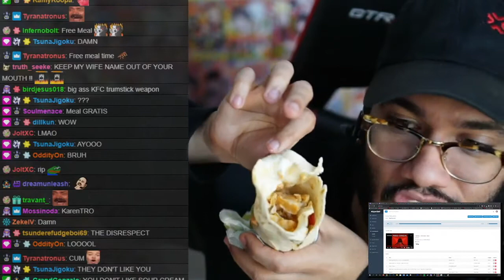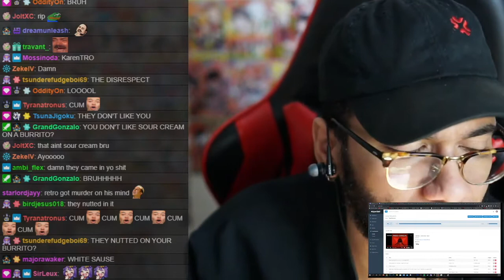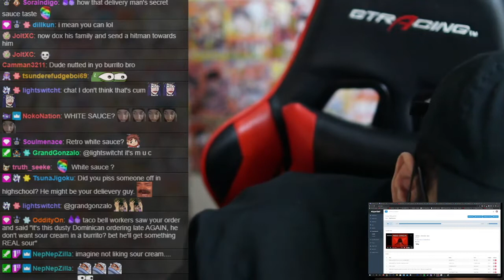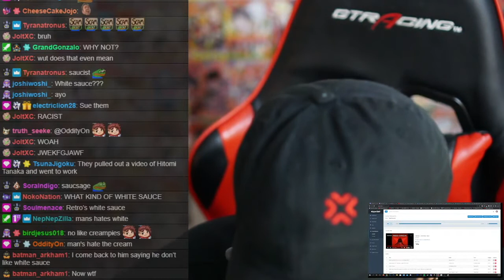Who nutted on Retro's Burrito????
that is not sour cream!